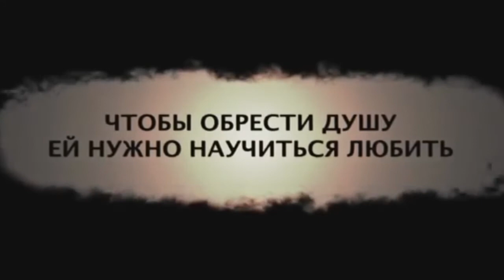Искупление (трейлер) 2007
Начинающая тринадцатилетняя писательница Бриони Таллис ревнует друга семейства Робби Тернера к старшей сестре Сесилии. Робби – сын служащего, за его обучение в Кембридже заплатила щедрая семья, где служил его отец. Когда двоюродную сестру Бриони по имени Лола насилуют, то девушка сообщает всем, что видела, что это сделал Робби. Лишь много лет спустя она понимает, что натворила, но судьбы каждого, кого коснулась эта история, уже изменились значительным образом.
Произведение «Искупление (трейлер) 2007» созданное автором по имени Time Movie, публикуется на условиях лицензии Creative Commons «Attribution» («Атрибуция») 4.0 Всемирная.